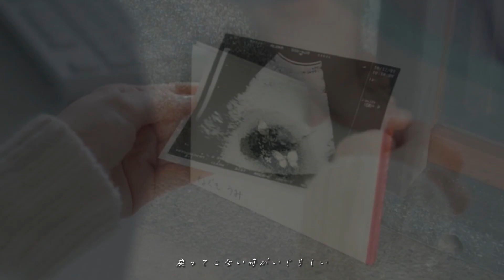【海のはじまり】「時雨 / 川嶋あい」古川琴音 泉谷星奈 有村架純 目黒蓮 池松壮亮 大竹しのぶ 木戸大聖